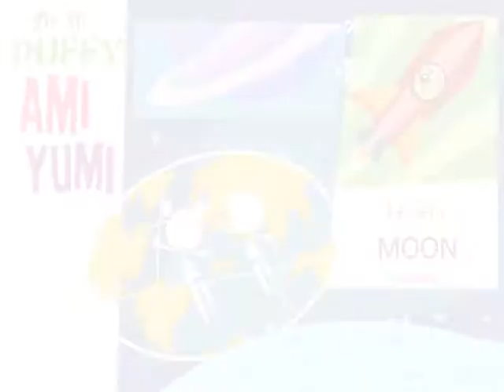Hi Hi Puffy AmiYumi in Space [PC] Gameplay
Gameplay of Hi Hi Puffy AmiYumi in Space, a video game for the Windows PC gaming platform.